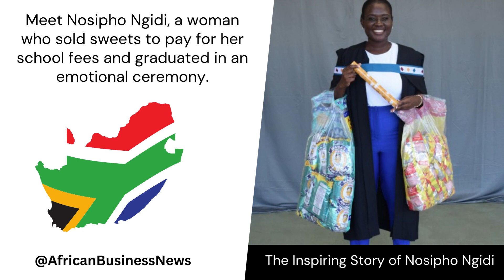From Selling Sweets to Holding a Diploma: Nosipho Ngidi's Remarkable Achievement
Meet Nosipho Ngidi, a woman who sold sweets to pay for her school fees and graduated in an emotional ceremony. Discover how she worked hard and persevered to achieve her dream of getting an education.